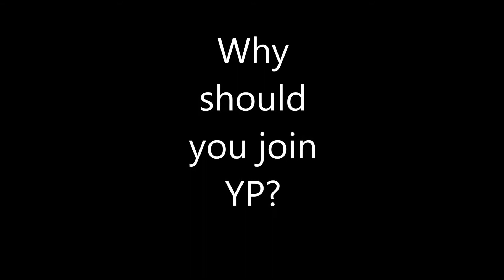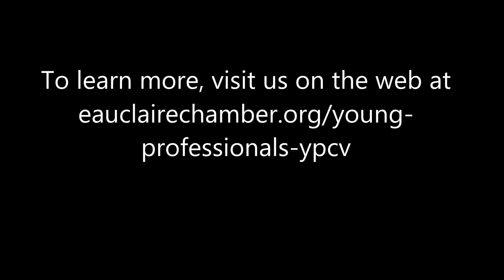Young Professionals of the Chippewa Valley Video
Watch our video to learn more about Young Professionals of the Chippewa Valley!